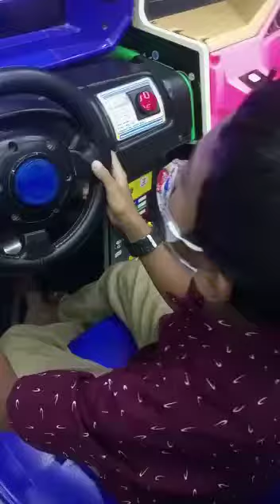main dulu abang